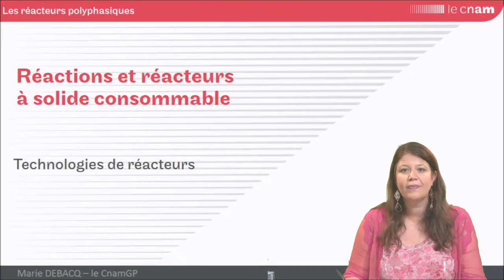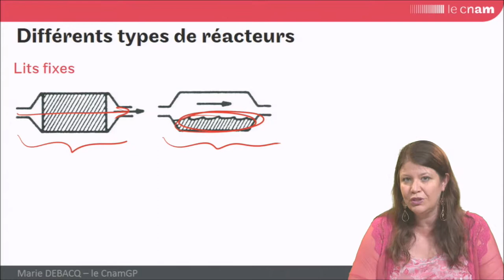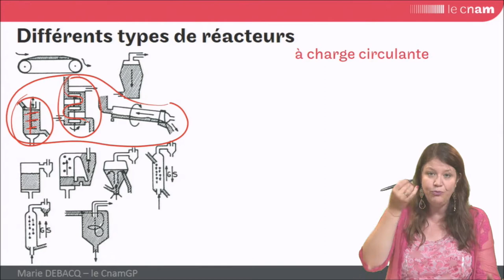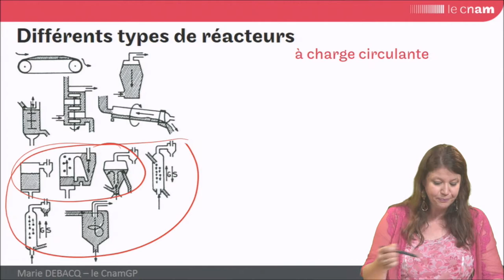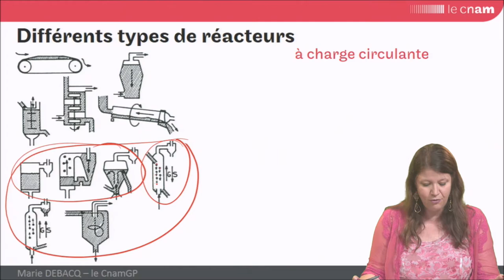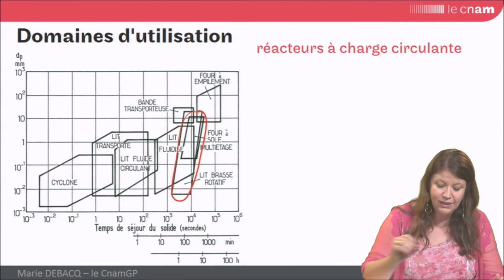GRCpoly : technologies pour les réactions à solide consommable